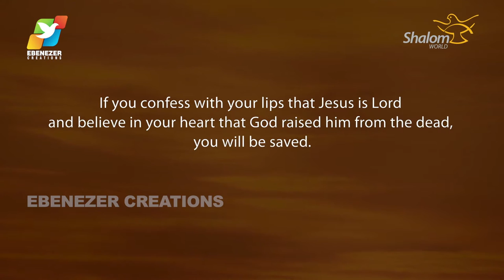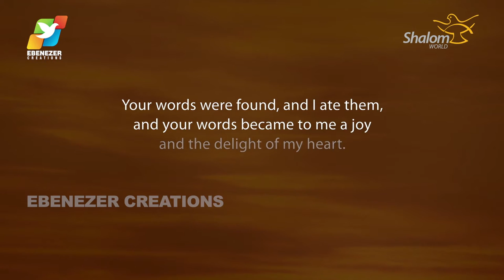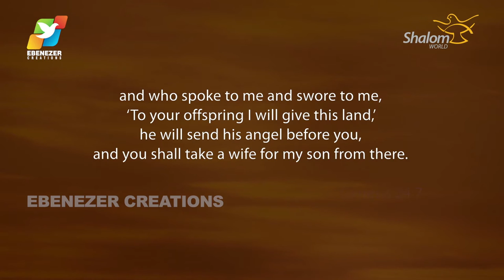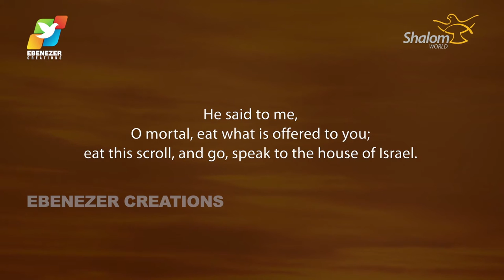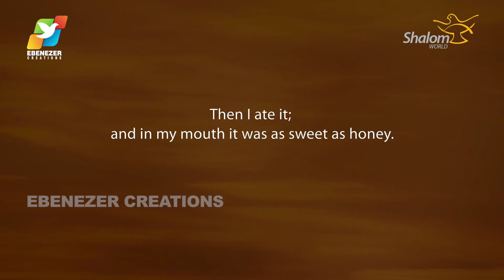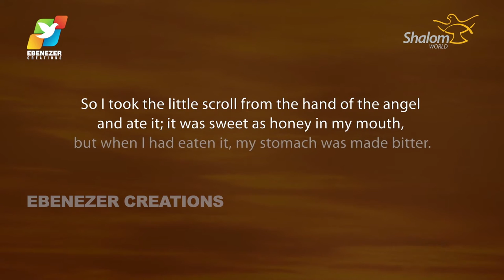Thunder of God | Fr. Soji Olickal | Episode 45